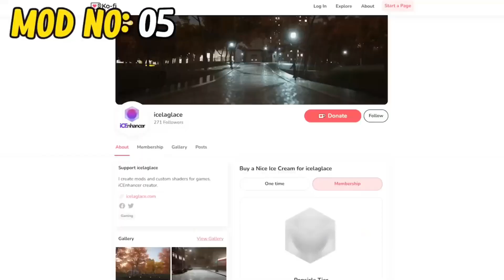OMG GTA IV 0 MODS TO 100 MODS GAMEPLAY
I Installed 100 Mods in GTA IV